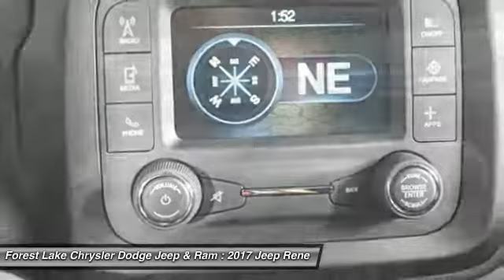2017 Jeep Renegade Latitude Forest Lake MN J17397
2017 Jeep Renegade Latitude

FREE LIFETIME POWERTRAIN WARRANTY INCLUDED! brbrAre you looking for an outstanding value in a vehicle? Well, with this superb 2017 Jeep Renegade, you are going to get it.. Have one less thing on your mind with this trouble-free Renegade. This SUV is nicely equipped with features such as Cold Weather Group (Heated Front Seats, Heated Steering Wheel, and Windshield Wiper De-Icer), Passive Entry Remote Start Package (Passive Entry/Keyless Go), Popular Equipment Group (Power 4-Way Driver Lumbar Adjust and Power 8-Way Driver Manual 4-Way Passenger Seats), Fully automatic headlights, and Heated door mirrors. brbrForest Lake Chrysler Dodge Jeep and Ram is proud to serve Northern Minnesota, Northwest Wisconsin, and the Twin Cities metro area. We are here to assist you in obtaining a new Chrysler, Dodge, Jeep or Ram that suits your needs and lifestyle. Call to find out how we can get you in the right vehicle today.brAs of June 1, 2016, only common rebates are included in our internet prices. Select vehicles have a Finance Bonus available. USAA Members, Returning or Conquest Lessees, Special Pricing through your employer, or any Professional Organization you belong to may have even more incentives for you! SEE DEALER TODAY to see what you qualify for. 0% or other sub-vented rate financing is in lieu of all or a portion of the rebates.br We honor any and all available discounts or additional rebates you may qualify for, including Chrysler Affiliate Pricing. Additional discounts will be subtracted from our everyday internet price!  See dealer for details.br*Vehicles used for Snow Plowing or Commercial use are excluded from our FREE LIFETIME POWERTRAIN WARRANTY, LIFETIME POWERTRAIN WARRANTY INCLUDED!* $500 - Denver 2017 Bonus Cash DECHA. Exp. 07/05/2017, $3,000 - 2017 DE Retail Consumer Cash 74CH1. Exp. 07/05/2017, $500 - Denver 2017 RETAIL Bonus Cash DECHA1. Exp. 07/05/2017